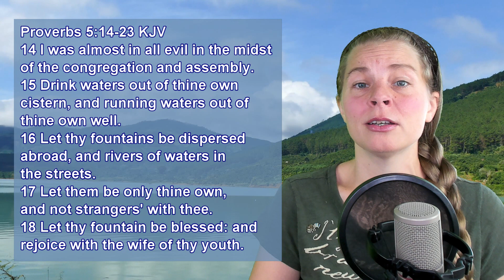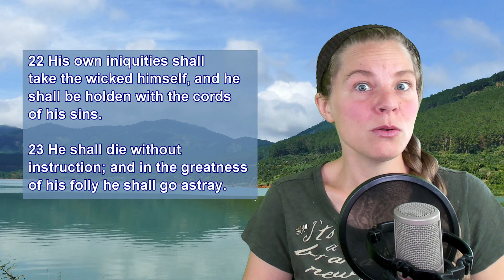Proverbs 5:14-23 KJV - Scripture Songs - Wisdom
Proverbs 5:14-23 King James Version
14 I was almost in all evil in the midst of the congregation and assembly.

15 Drink waters out of thine own cistern, and running waters out of thine own well.

16 Let thy fountains be dispersed abroad, and rivers of waters in the streets.

17 Let them be only thine own, and not strangers' with thee.

18 Let thy fountain be blessed: and rejoice with the wife of thy youth.

19 Let her be as the loving hind and pleasant roe; let her breasts satisfy thee at all times; and be thou ravished always with her love.

20 And why wilt thou, my son, be ravished with a strange woman, and embrace the bosom of a stranger?

21 For the ways of man are before the eyes of the Lord, and he pondereth all his goings.

22 His own iniquities shall take the wicked himself, and he shall be holden with the cords of his sins.

23 He shall die without instruction; and in the greatness of his folly he shall go astray.